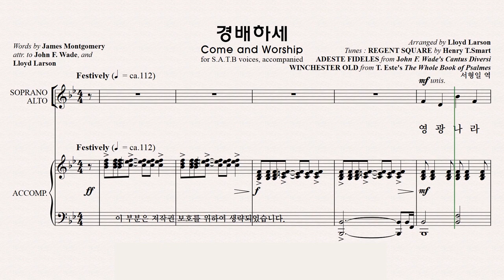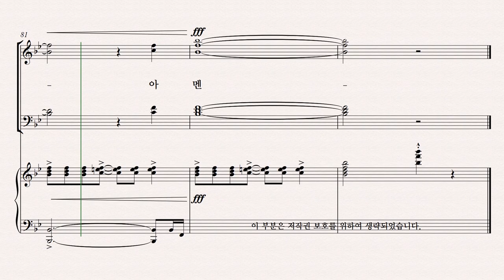[성탄절 칸타타] 베들레헴의 이야기 파트연습 1. 경배하세 - Bass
1. 경배하세 - Bass 파트연습 영상입니다.